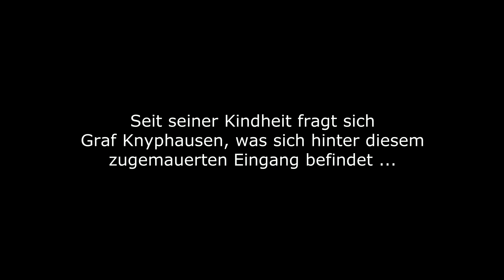Das Geheimnis von Schloss Lütetsburg | Exploring forgotten Places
INTERNET / MEDIA

UNTERSTÜTZEN / SUPPORT